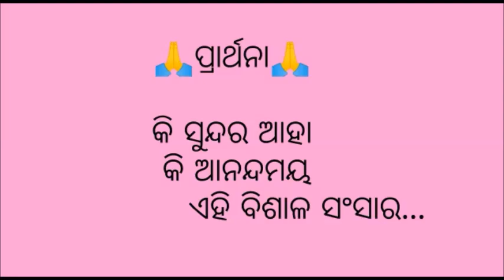ASSEMBLY 32 ||MOTHER'S PUBLIC SCHOOL KHANDAGIRI|| BHUBANESWAR